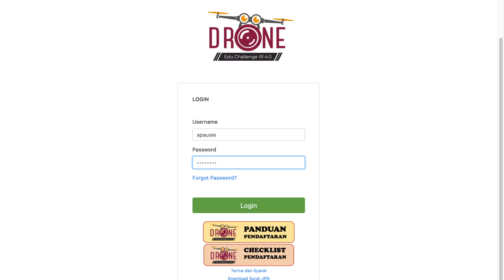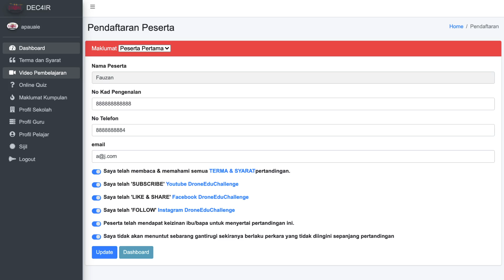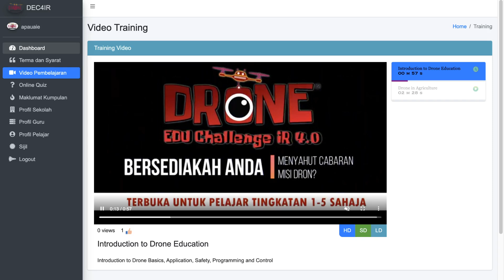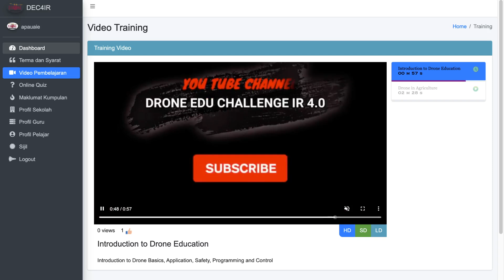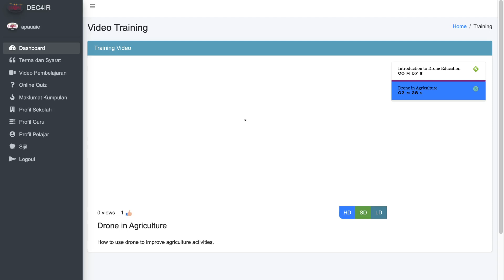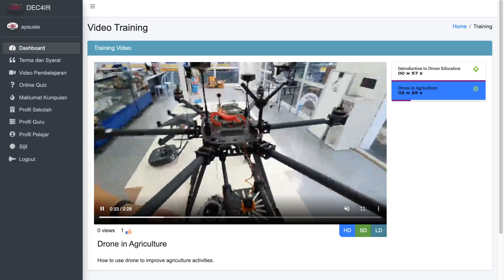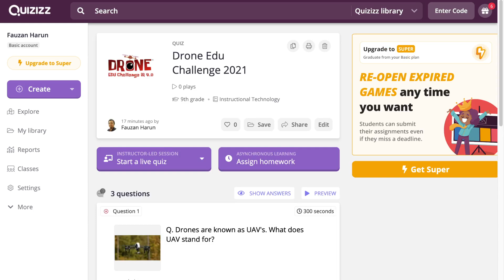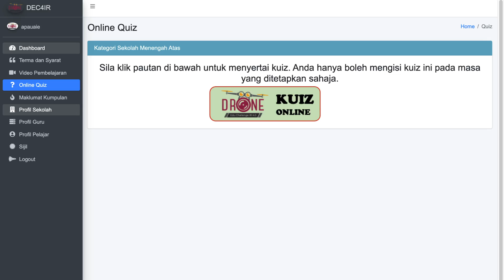Penggunaan sistem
Mohon kerjasama para guru pembimbing untuk mengemaskini maklumat di akaun kumpulan masing-masing di
1) Maklumat Kumpulan
2) Profil Sekolah
3) Profil Guru
4) Profil Pelajar